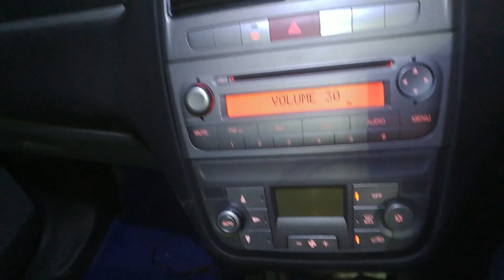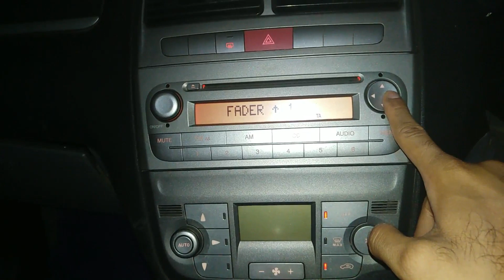How to Increase MID Bass in Car Speakers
Guys sound engineering is actually pretty vast. A good speaker is very important but also its implementation and enclosure. So guys in this video I have shared an awesome and inexpensive way to increase Midbass of any of your car speaker. Yes even the pathetic stock speakers that car companies gave us 🤣🤣

I actually love midbass because a few times i cant use the subwoofer because of some reasons so a flat sound is actually i hate. So in any given case i just need some awesome midbass. It just make everything sounds nicer and richer.

So guys if you are also like me who likes mid bass just follow the steps i have shown in this video and your car speakers will also rock. That will be helpful.